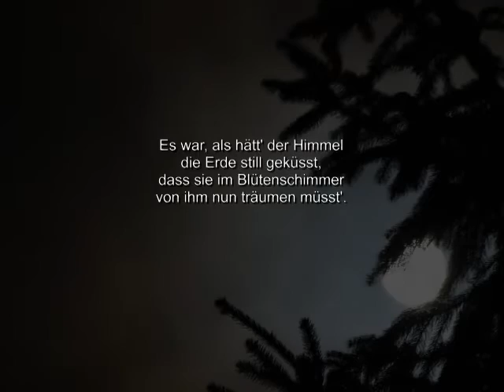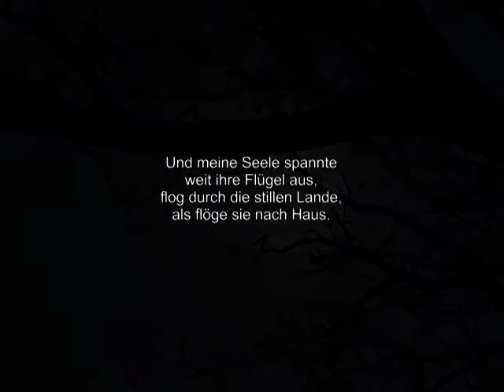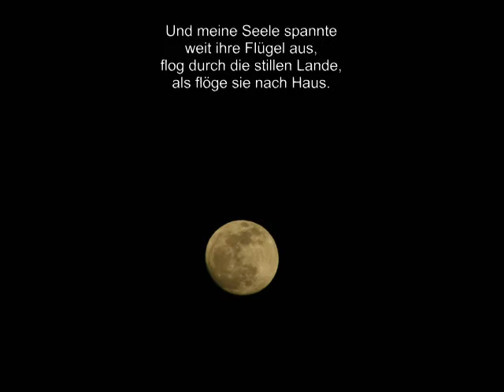Konrad Urban singt Robert Schumann "Mondnacht"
Robert Schumann "Mondnacht" aus Liederkreis op. 39
Wolfgang Panwitz - Klavier